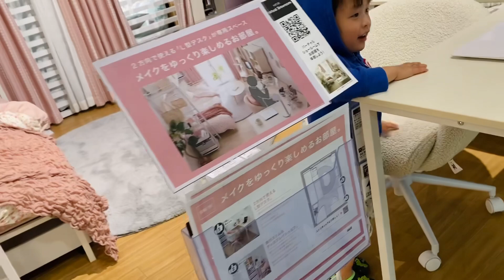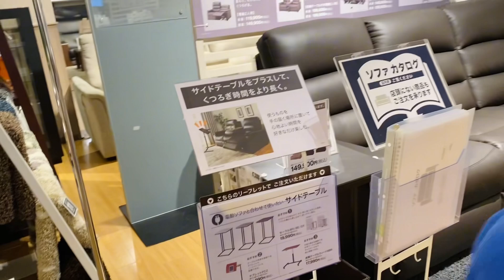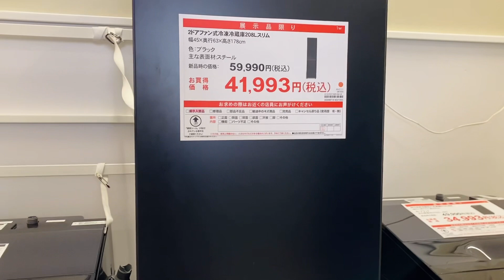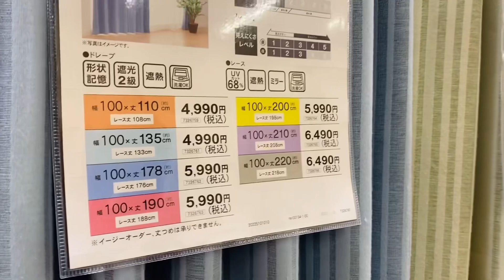Ba mẹ con đại náo phòng games| Uproar in game studio